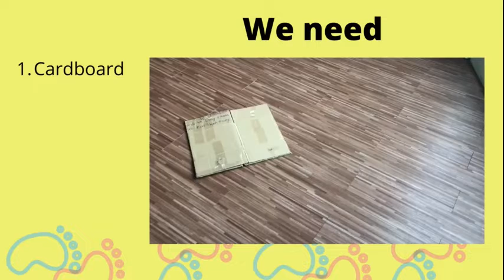'Let's Make a Sensory Walk' with Ms. Linh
Are you ready to go on an adventure? Join Ms. Linh as we create this immersive exploration around our homes that you and your family can enjoy.